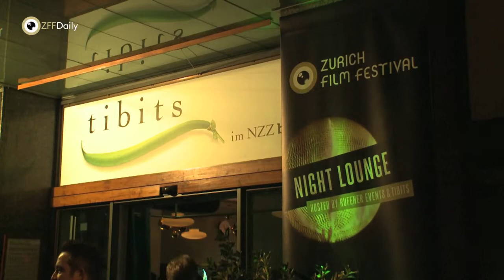ZFF Daily 2011: Interview with Nick Brandestini / DARWIN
Zurich Film Festival
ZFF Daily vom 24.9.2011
Interview with Nick Brandestini. His Film DARWIN  eins the golden eye in the category "Deutschsprachiger Dokumentarfilm"